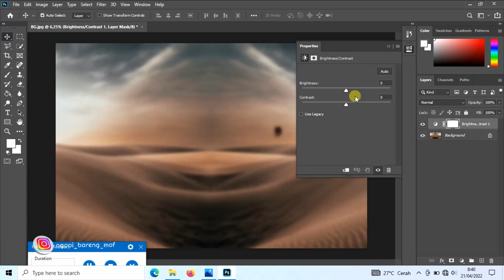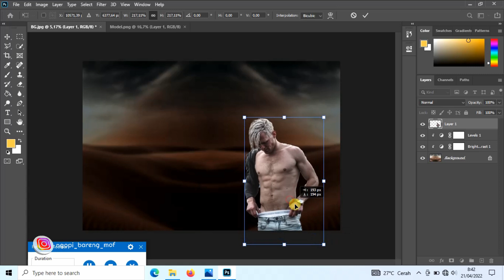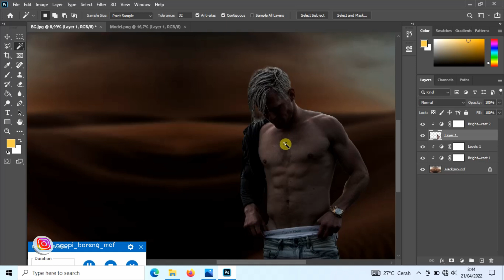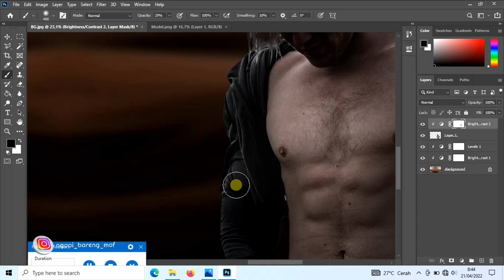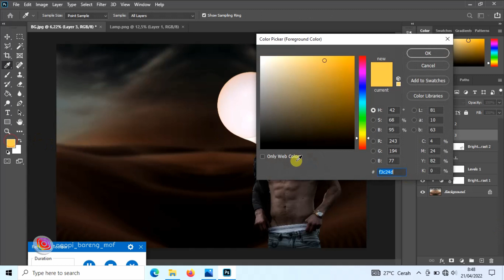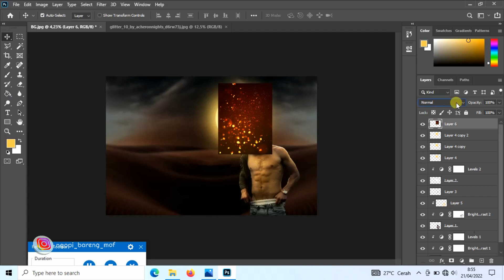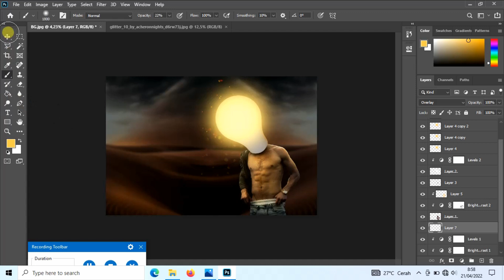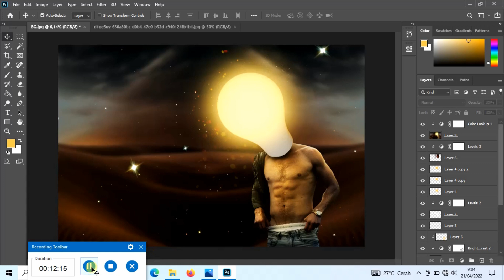TUTORIAL PHOTOSHOP : Head Lamp/Manipulation Photoshop Tutorial 2022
Selamat Datang Di Channelku. Channel ini Menyajikan tentang Editing Foto menggunakan Adobe Photoshop + PicsArt.
Terima kasih untuk semua komentar Anda di channel saya atau video saya, untuk menambahkan saya sebagai teman.